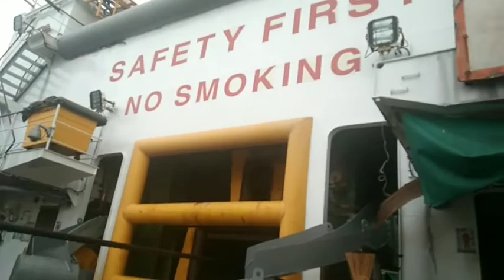YOKOHAMA FENDER DEPLOYED.Buhay marinero by//boss venture vlog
adventurevlog seamanlife buhayseaman buhay offshore.